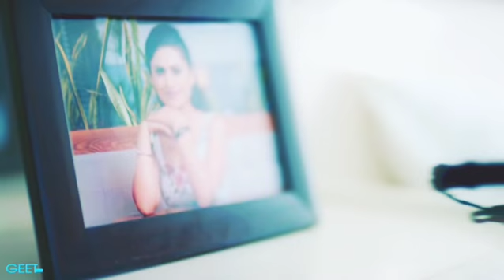JUDAA : Harf Cheema (Video) Sukhe l Tanya l Satti Dhillon l Sad Song l G.K. DIGITAL I A.D. VIDEOS